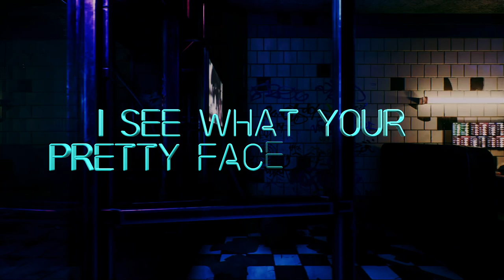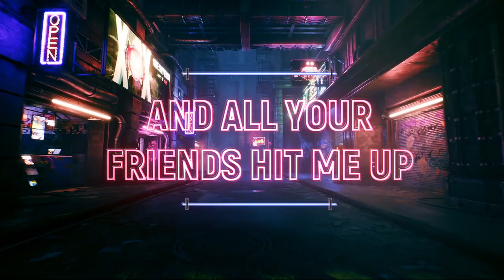Tyron Hapi - Leave You (Feat. Dylan Joel) [Lyric Video]